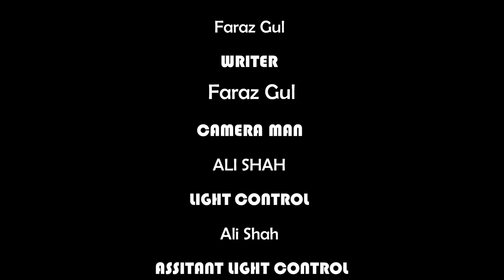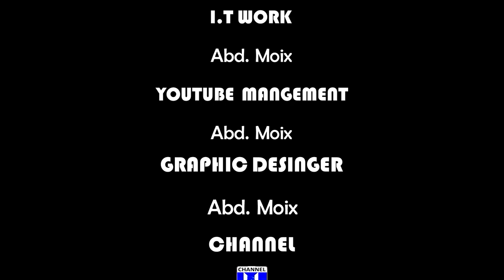Muhammad Ali Special and Emotional Dua for Flood Victims of Pakistan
"This video has not any risk. This video is just acting with no risk, no Dangerous act, no physical harm or death. It's ok for Viewers."

•Program: Muhammad Ali ki Zubani
•Host: Muhammad Ali
•Directed by Ali Shah
•Produced by 4 News Tv
•Program Producer: Rukhsar Cheema
•Written by Ali Shah (Hindi dialogues)
•I.T Work: Abd Moix
•Program Based On: Emotional Dua for Victims

•Welcome to 4 News Tv Youtube Channel, the #1 destination for premium entertainment videos.

•4 News Tv is an Entertainment channel where you can find a golden collection of Short Movies, Comedian Shows, the Latest Updates, and much more.